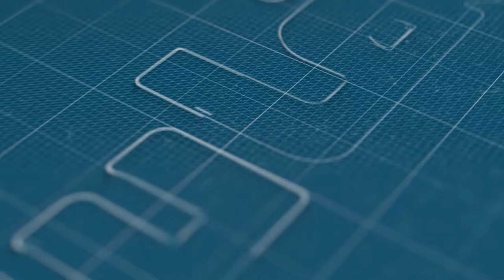التعليم عن بعد ما قراية موالو